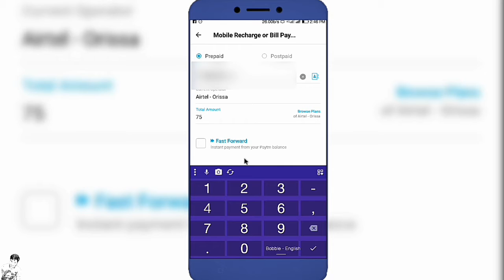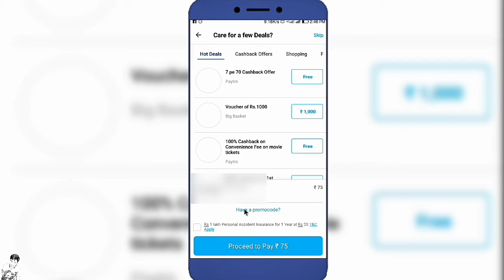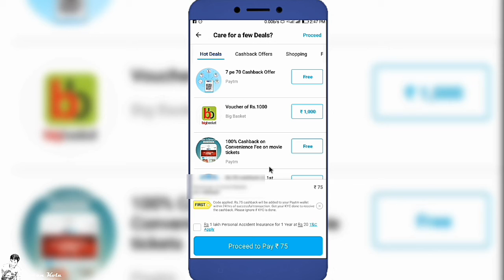How to Recharge free paytm chash 100% working trick in Hindi 2018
Keep Watching
         AND
Keep Support
Thank U.

Download Link -